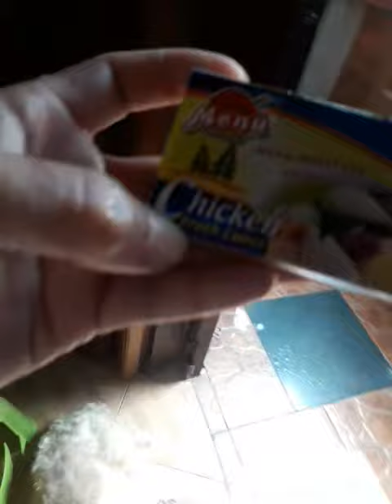laga muna natin ito pra lumambot itong pas ng manok